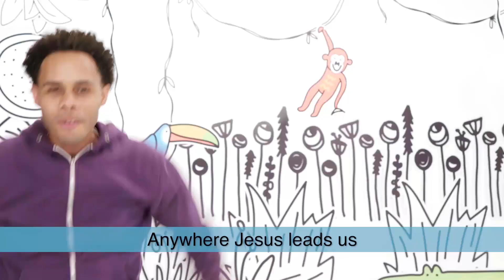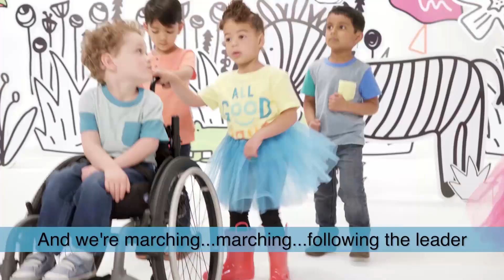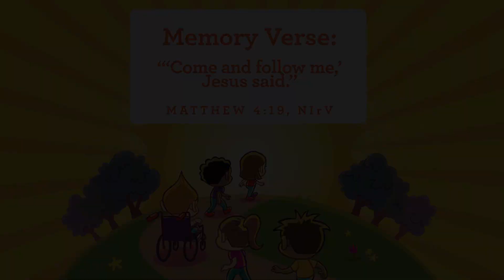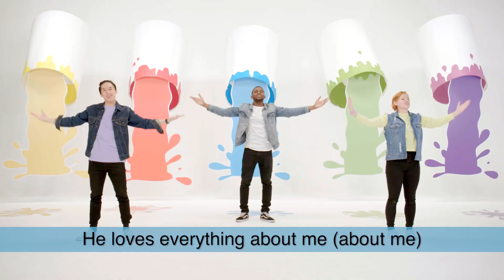WCC March 29th 2020 Preschool